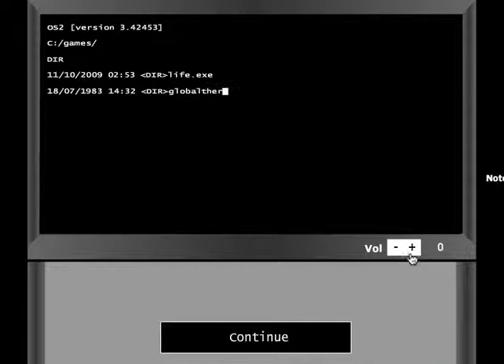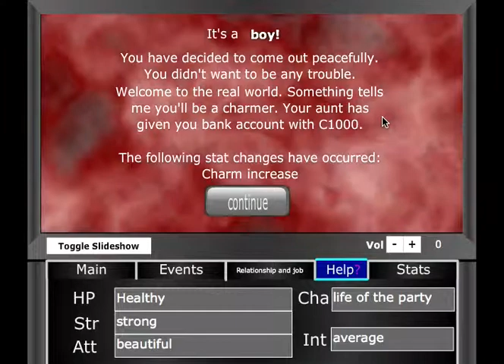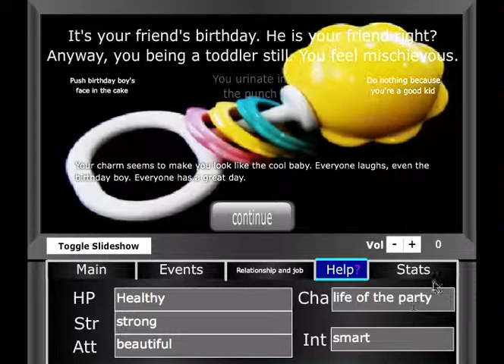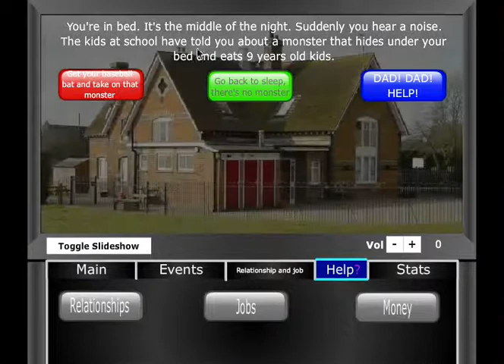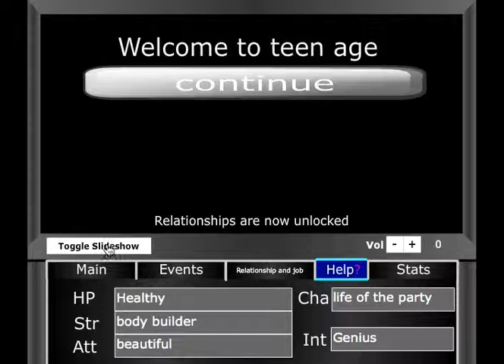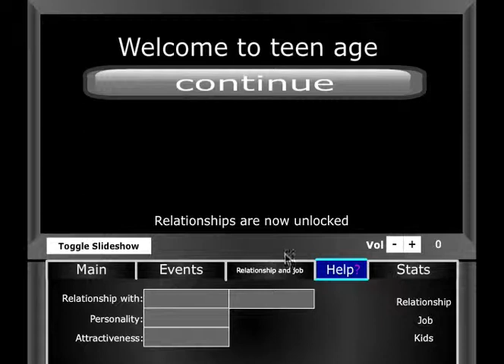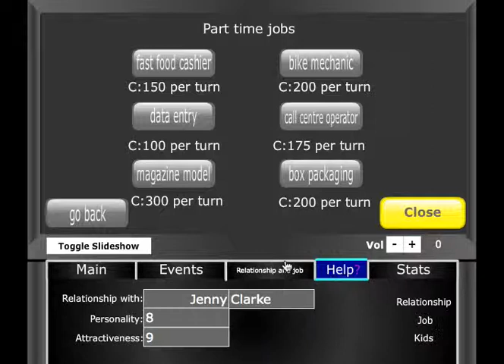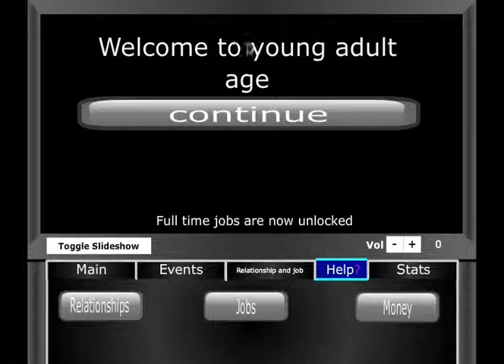Memoir Text Adventure #1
Cool game.